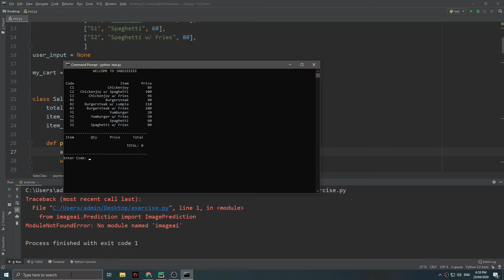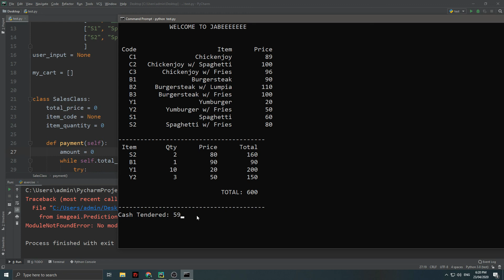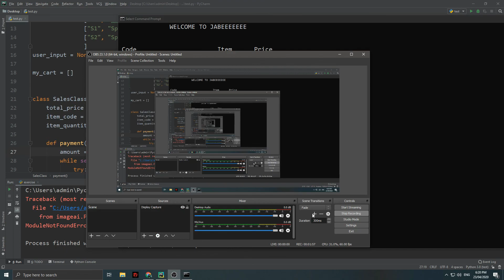Ordering System Using Python (Free Source Code)